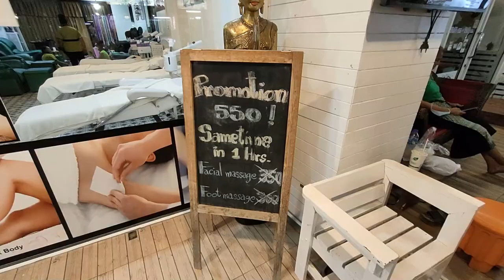Que faire à Phuket #5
Que faire à Phuket ? Quelles visites à PHUKET : Patong est un incontournable à visiter à Phuket pendant votre séjour. En direct de Phuket à l'occasion d'un séjour pour visiter une amie, celle-ci m'emmène visiter des sites incontournables et visites plus secrètes, découvrez à travers cette série, Phuket avec moi. Ici la station balnéaire de Patong à Phuket. Je ne vous cache pas que je ne suis pas attirée par ce lieu mais j'ai essayé de relater des activités plus intéressantes comme le soin et massage que j'ai vraiment apprécié.

Dans cette vidéo, Angie nous emmène voir Patong, un incontournable à Phuket Town.

➡️ Patong à PHUKET

Profitez aussi des plages de Phuket, des temples, des restaurants typiques ! Visiter le Big Buddha était l'objet d'une vidéo dans la  série sur Phuket. Le Big Buddha est l'une des attractions les plus emblématiques de Phuket.

Dans cette vidéo, je me présente : je suis Emma. Je vis à Koh Samui, Thaïlande depuis plus de 6 ans. Je partage sur cette chaîne mon expérience de l'île de Koh Samui ou sa voisine Koh Tao, et de mes voyages dans le Royaume, notamment à Chiang Mai, et ailleurs, en français essentiellement, sauf pour les besoins des interviews en anglais. Futur visiteur, futur résident, nomade digital, expatrié ou passionné de la Thaïlande, voici ce que j'aime, mes recommandations, les activités & visites que je préfère, mes bonnes adresses, et quelques exemples de la vie locale.

00:00 Que faire à Phuket | Visite de Patong
00:20 Patong, Bangla road le monde de la fête
01:26 Banzaan Market
01:36 Patong Boxing Stadium
02:00 Massage et soin du visage